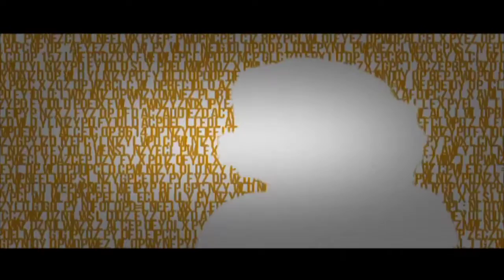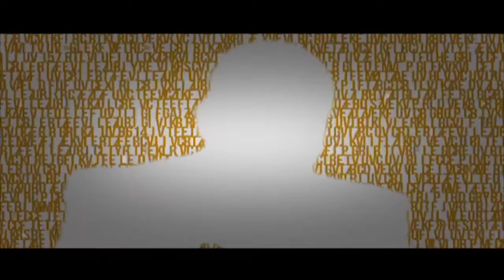Dialogos: Roles de los Padres en la actualidad, Central Noticias Ochotv